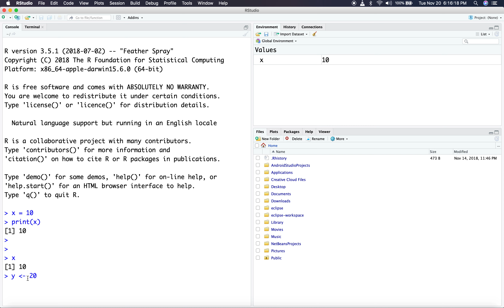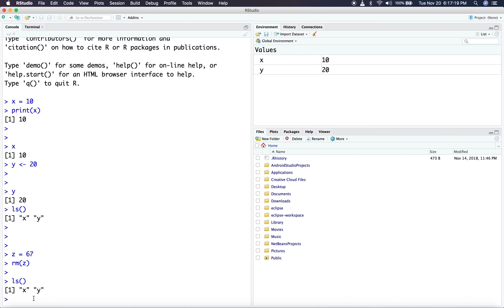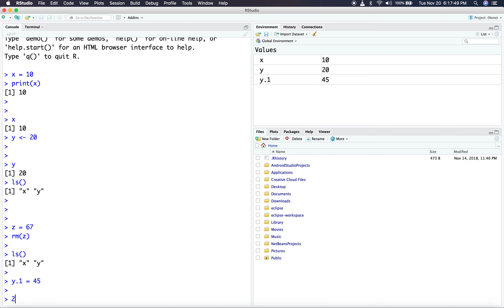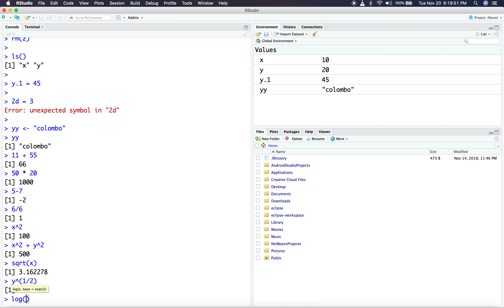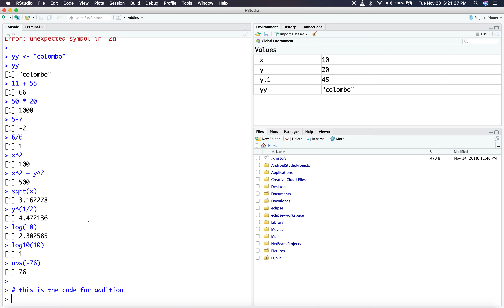R Studio Part 1 - Variables